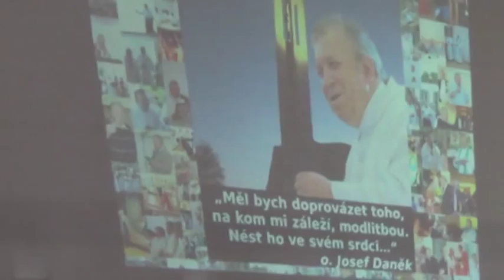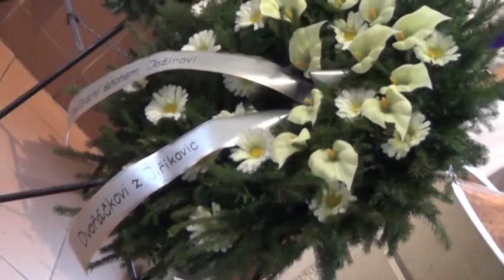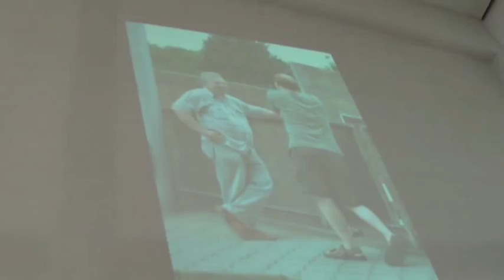Žabovřesky 17. 12. 2013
Dokument s názvem "Pohřeb -- Josef Daněk" Brno - Žabovřesky 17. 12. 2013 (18min.)